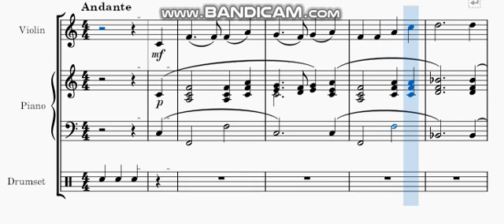Violin Play Along_Auld Lang Syne